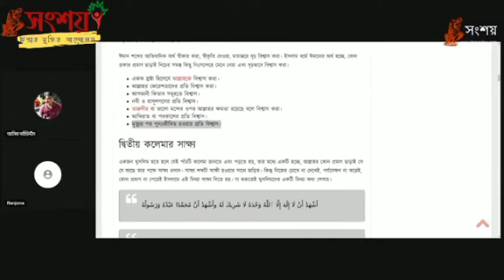Asif Mohiuddin vs Haaji Saheb, TOPIC: Truth of Islam.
আসিফ মহিউদ্দীন বনাম হাজী সাহেব, বিষয়: ইসলামের সত্যতা